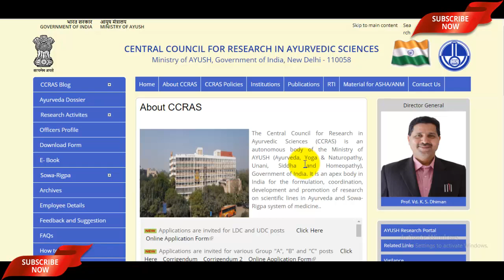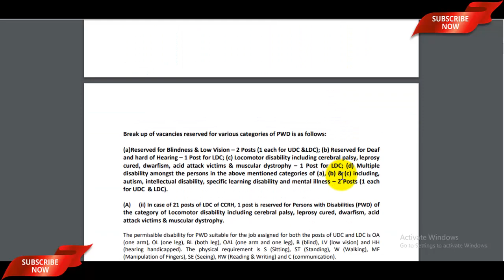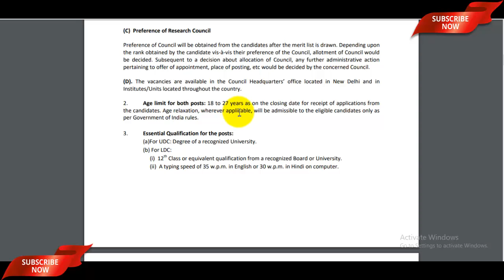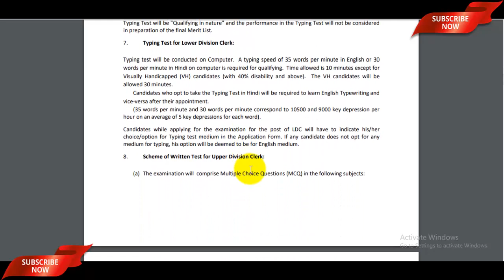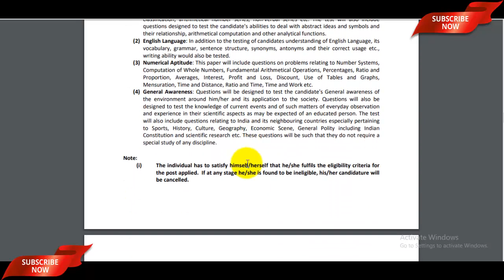CCRAS Recruitment 2019 For LDC & UDC Posts | CCRAS Vacancy 2019 - 12वीं पास या ग्रेजुएट डिग्री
The CCRAS Recruitment 2019 has been announced by the Central Council for Research in Ayurvedic Sciences (CCRAS). Candidates also search it as CCRAS Bharti 2019, Apply Online for CCRAS Vacancy 2019 Dear Applicants who want to apply for CCRAS Notification 2019 should check out the complete details which mention in video description as well as in video.